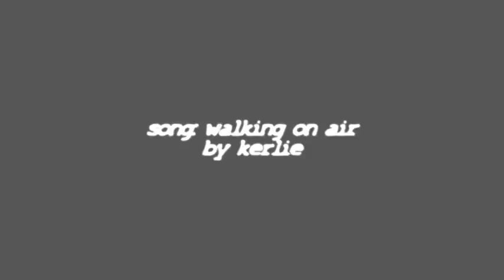Luna - Little Creepy Girl (Walking on Air)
Please read!
This is a tribute to the Harry Potter character Luna Lovegood. In the books she debuts in Harry Potter and the Order of the Phoenix Chaper 10: Luna Lovegood.
She was an outsider and had no friends. But in the 5th book (mainly because of Ginny Weasley) she made friends with the trio. At first Harry and Luna got to know each other and then Harry intorduced Luna to Ron and Hermione. They became really good friends and it didn't bother Harry, Hermione and Ron that they were sneered at because of the friendship with 'Loony Lovegood'.

Clips: Harry Potter 4-6

*Honorable Mention in MULTIFANDOM CONTEST! by TheBurningWolf